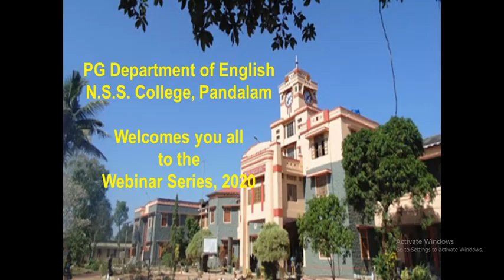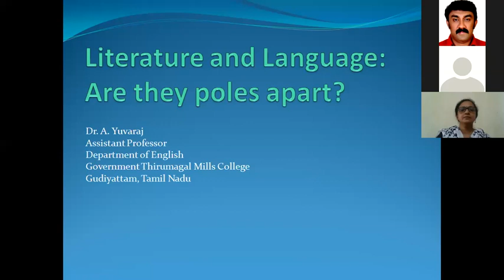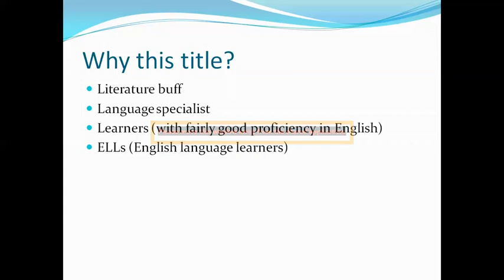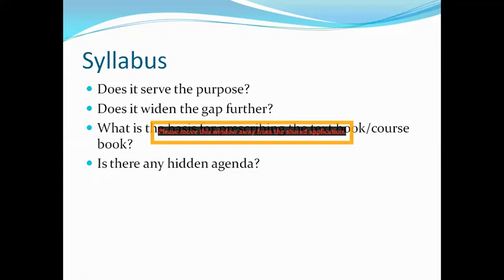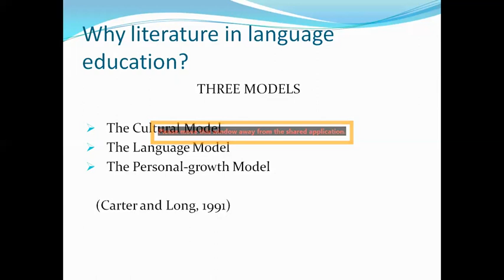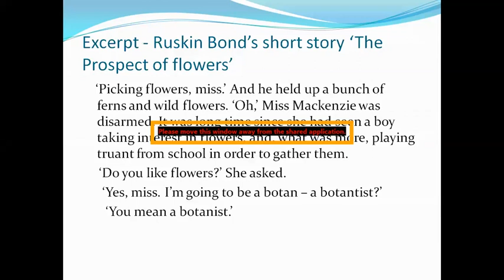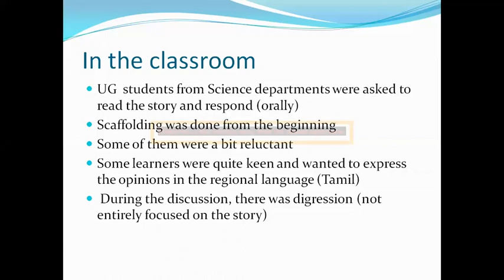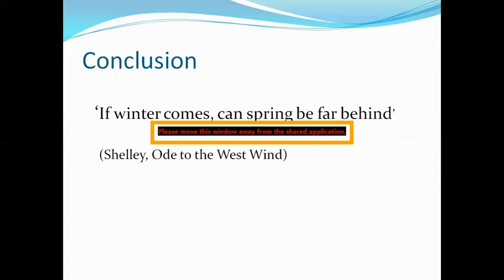Webinar Series - PG Department of English, N.S.S. College, Pandalam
This is the recorded footage of the talk delivered by Dr. A.Yuvaraj, Assistant Professor, PG and Research Department of English, Government Thirumagal Mills College, Gudiyattam, Tamil Nadu as part of the Webinar Series titled 'Literature in the New World' organized by the PG Department of English, NSS College Pandalam on Zoom Platform. The title of the lecture was 'Literature and Language: Are they Poles Apart?'.